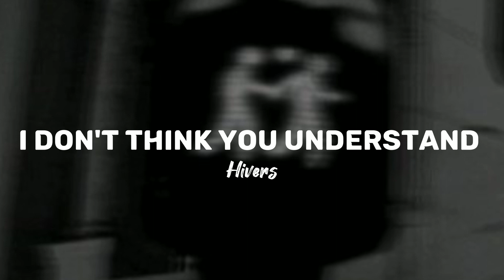I don't think you understand (Speed up)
Song: I don't think you understand
Artist: Hivers
Album: I don't think you understand